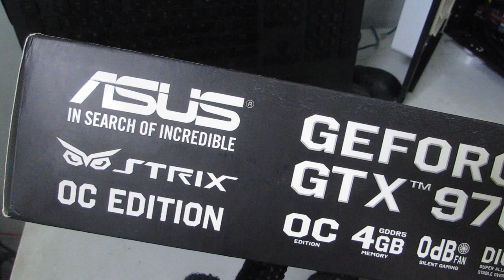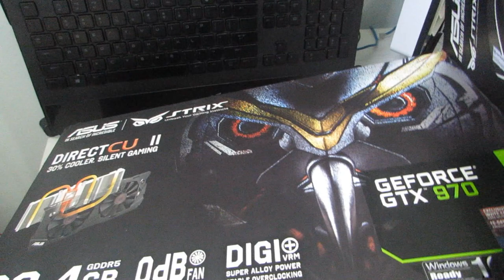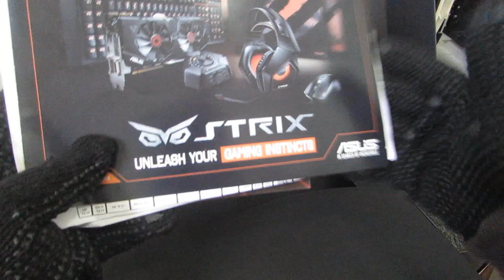Asus Gtx 970 Strix Geforce Dc2Oc 4Gd5 Unboxing/Review